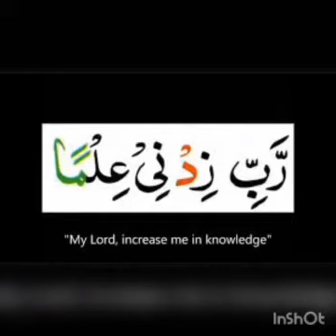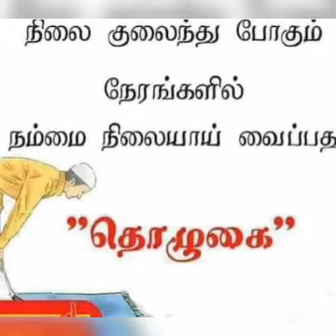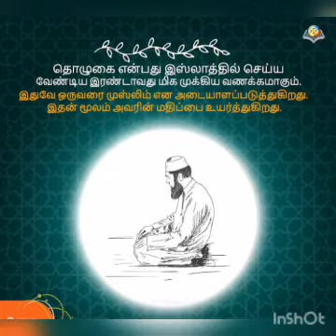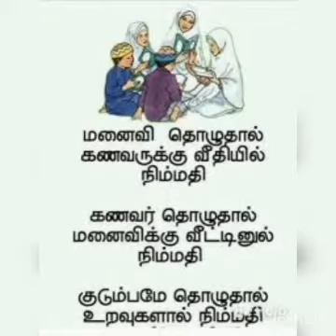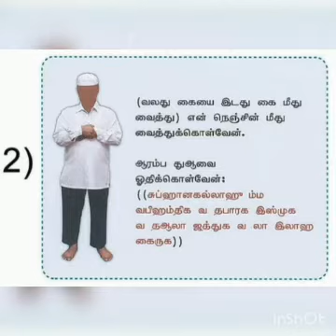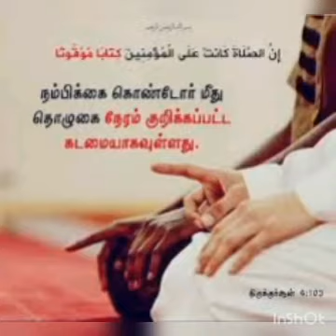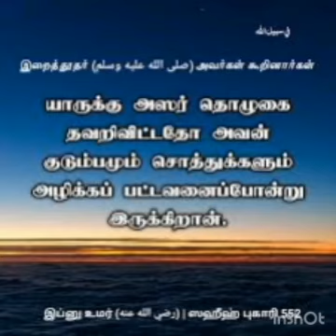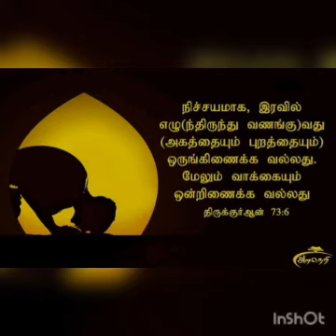சொர்க்கத்தின் திறவுக்கோல் [ தொழுகை ]Ipkislamiyapengalkootam